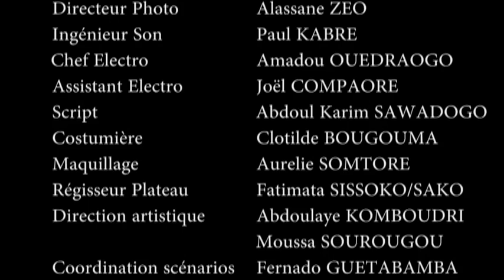Ah! Ouaga! LE meeting de MTK Moore